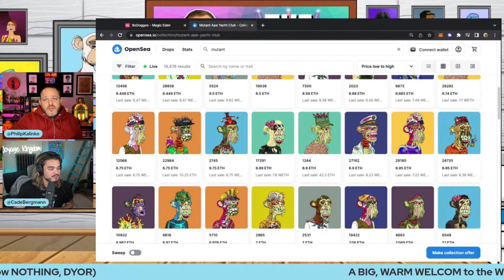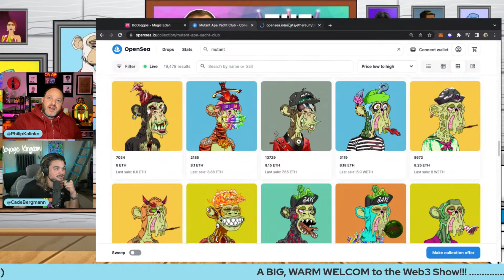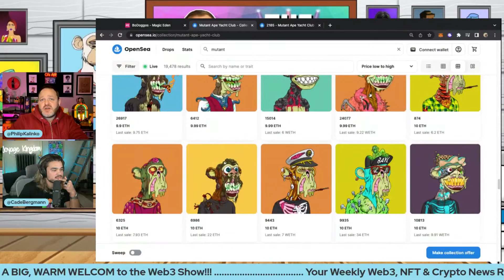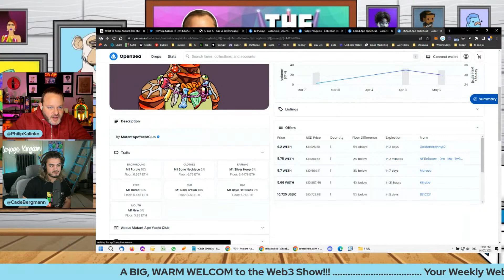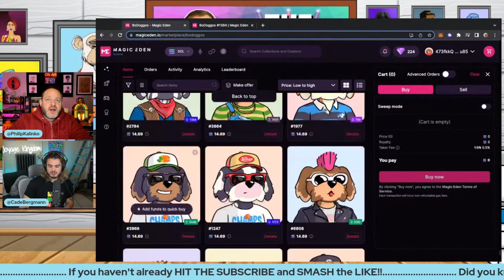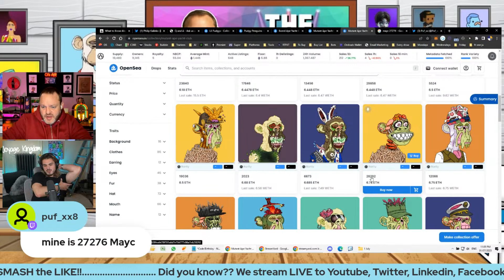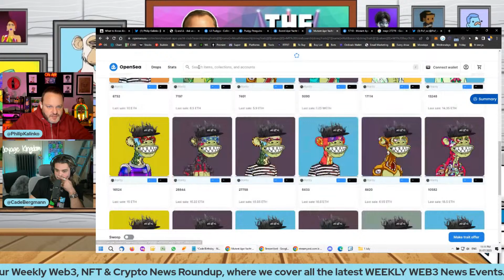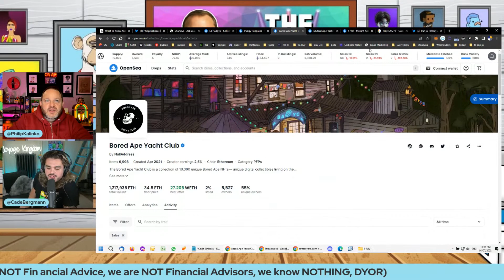Philip & Cade Go Shopping for a Mutant Ape Yacht Club NFT..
@CadeBergmann & Philip @TheWeb3Show Go Shopping for a Mutant Ape Yacht Club NFT

. HIGHLIGHTS:
🚨HV-MTL Forge
🚨Azuki Elementals
🚨FCBarcelona X WOW
🚨Pudgy Penguins
🚨Bodoggos
🚨Crypto Charts